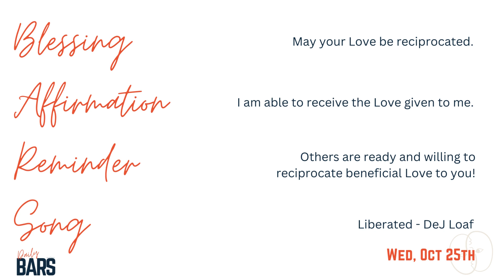DailyBARS - Day 50 - 10.25.23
Want to take your Soul Care practice deeper?